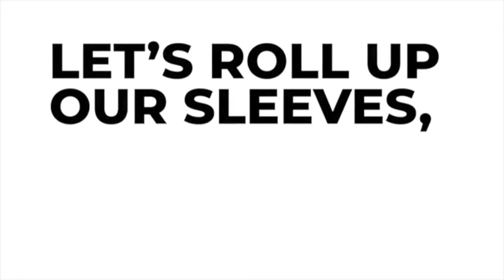BARBADOS TODAY MORNING UPDATE - October 21, 2021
PAHO says the COVID-19 situation in the Caribbean remains severe.
The Opposition Leader calls for Presidential Commission to be set up